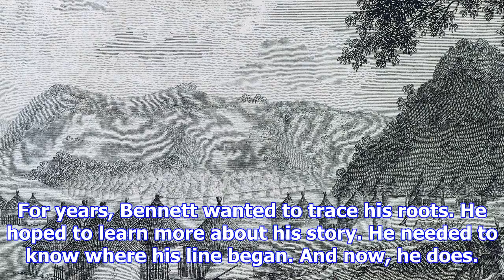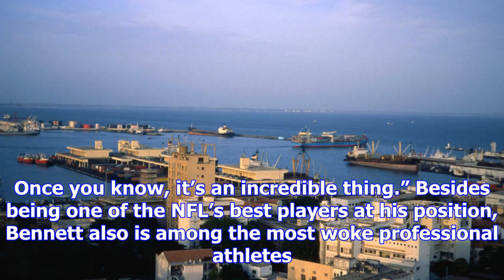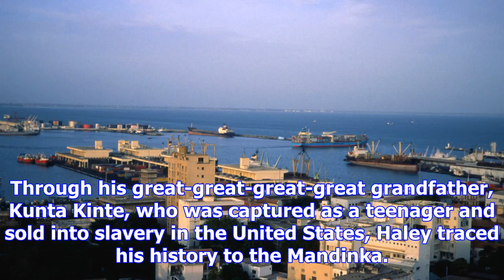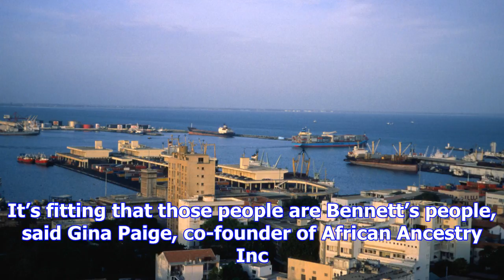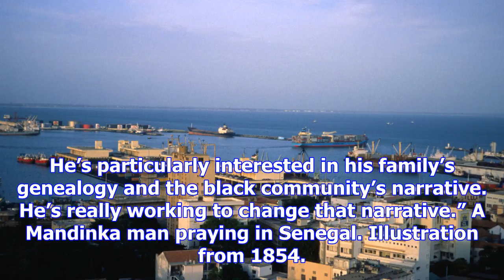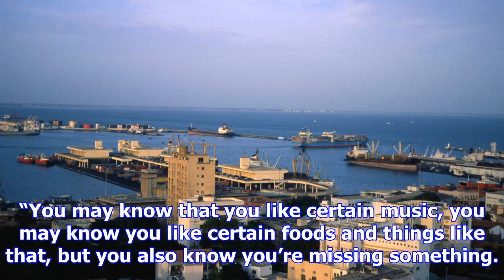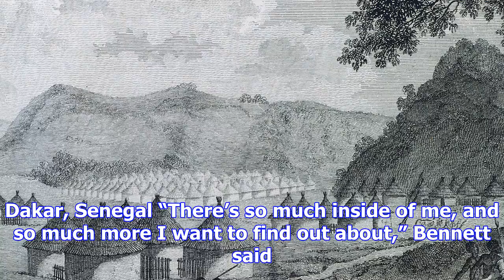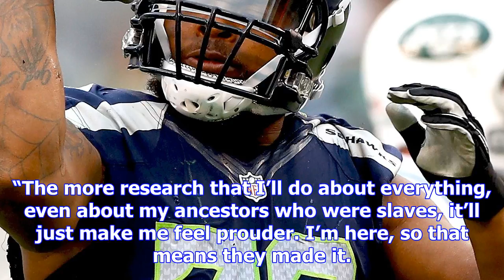Being a leader is in michael bennett’s dna. literally.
RENTON, Washington – Even a week after receiving the news, Seattle Seahawks defensive end Michael Be...